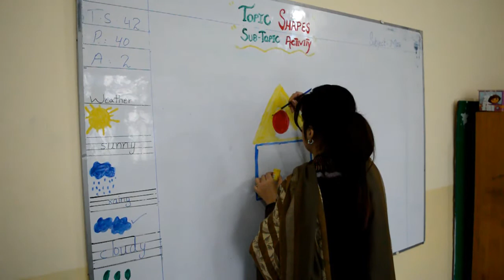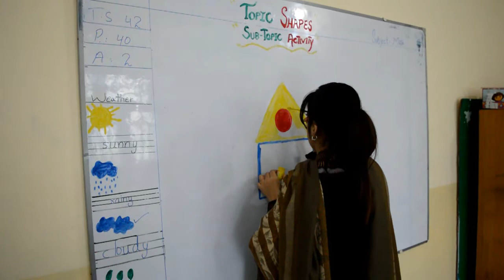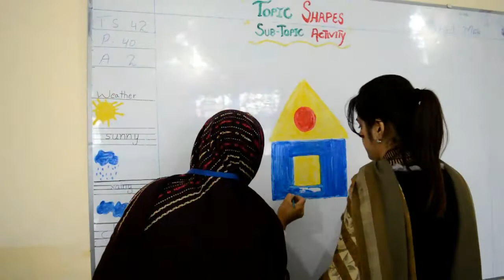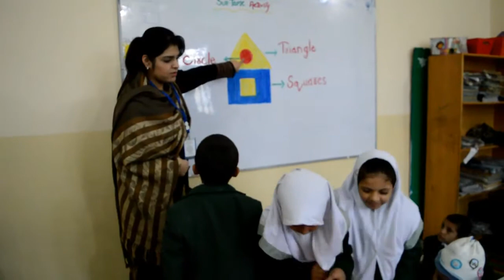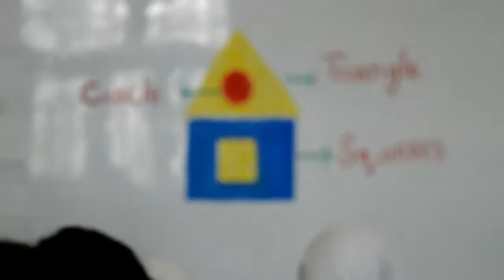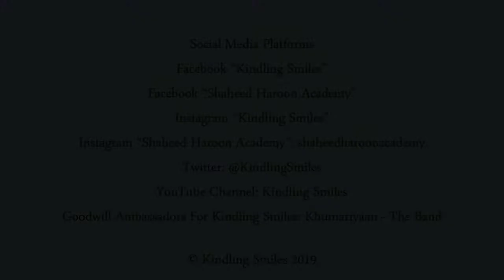Shaheed Haroon Academy - Our Kindergarten Students Learns About Shapes And Colors